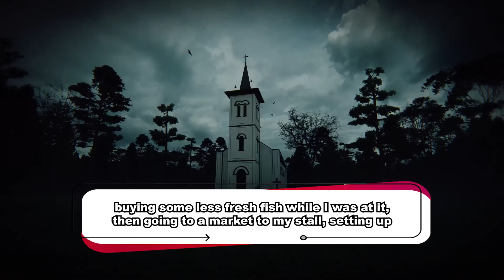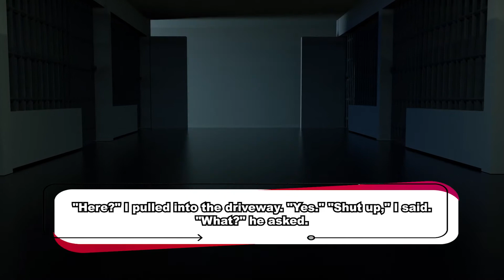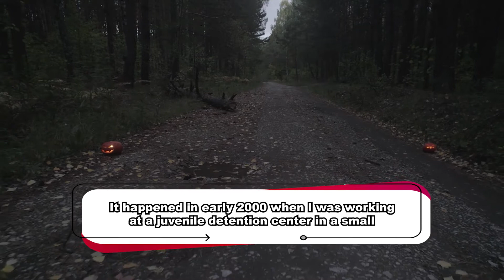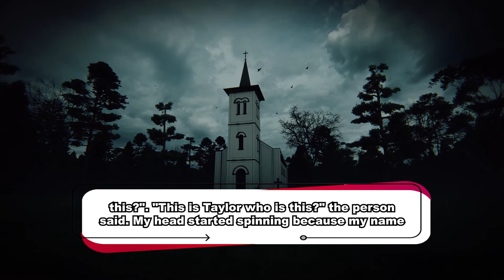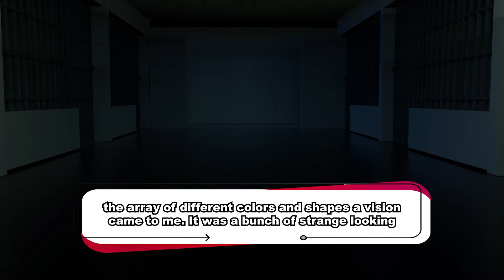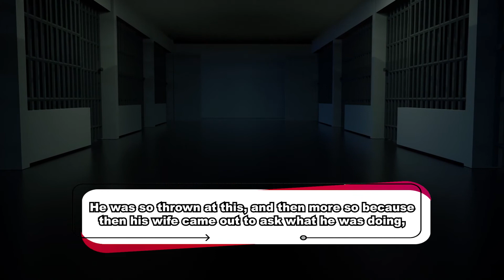13 Real Life Creepiest Glitch in the Matrix Stories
13 Real Life Creepiest Glitch in the Matrix Stories

This Glitch in the Matrix Stories 2022 is a Compilation of the Scariest Glitch in the Matrix Stories .

Note- Story Must be Well-Written.

It is not permitted to repost this content on YouTube, Tiktok, or any other platform without authorization. If found, serious action will be taken.